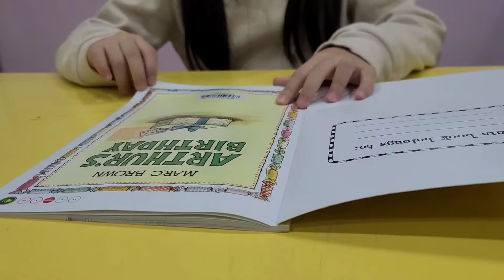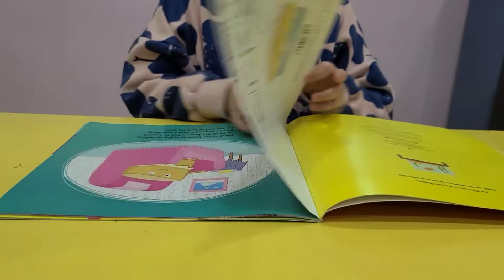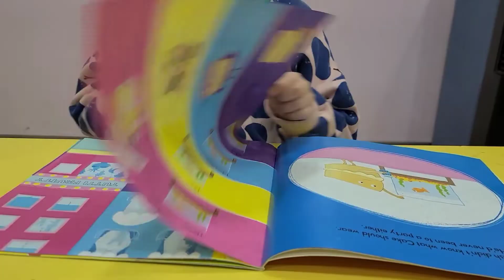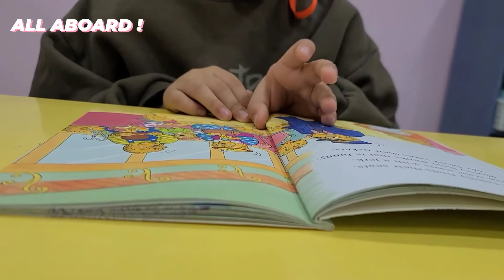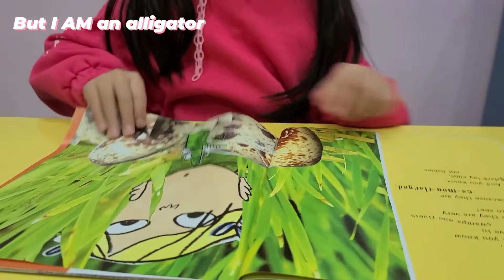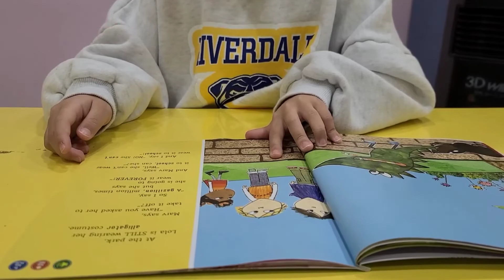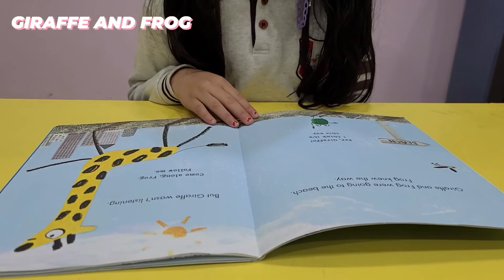😮7세 친구들의 스토리텔링 🤗 영어 동화 읽어주기 👍Storytelling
오늘은 킹앤아이 Canadian Class 7세 친구들이 영어 동화책을 골라 읽어 보았습니다.
어떤 이야기인지 함께 들어볼까요?😎

카메라가 있어서 살짝 긴장한 친구들 너무 귀엽지 않나요?ㅎㅎㅎ

-But I AM an alligator
-ARTHUR'S BIRTHDAY
-CAKE
-Pip and Posy The Christmas Tree
-All Aboard!
-Giraffe and Frog
-Dog's colorful day
-Rainbow Fish

Sleep tight~😴💤